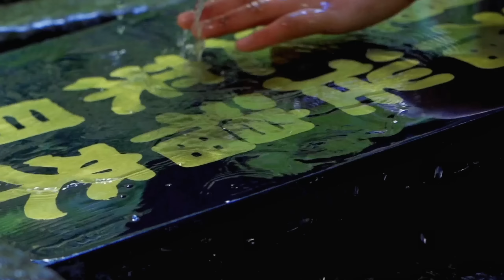關於家鄉，關於生活，我用鏡頭記錄這一切，把美好分享給大家。 家鄉風物，飽含每個人的鄉愁。 大家好我是沈丹，感謝大家一直以來的支持與喜歡。❤️鄉愁沈丹 shendan【乡愁沈丹 Shen Dan】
大家好，我是沈丹。
家乡风物，饱含每个人的乡愁。愿我的视频，能慰藉你的思乡之情。
I record my life and hometown with my camera and share the beauty with you. The scenery of one’s hometown is always full of nostalgia.
Hello everyone, I’m Shen Dan. Thank you all for your continued support and love.
Hello everyone, my name is Shen Dan.
Hometown customs, full of everyone's nostalgia.Hope my video can comfort your homesickness.